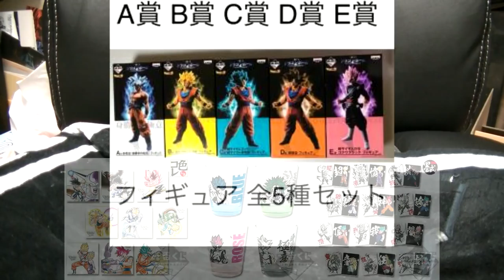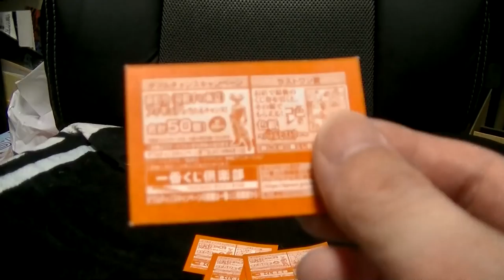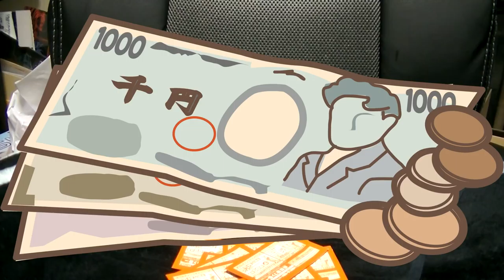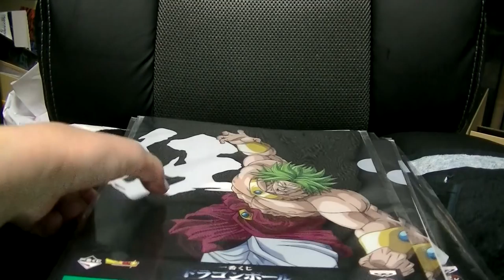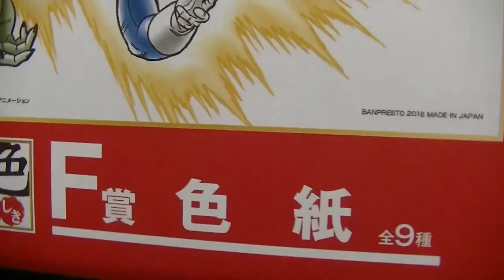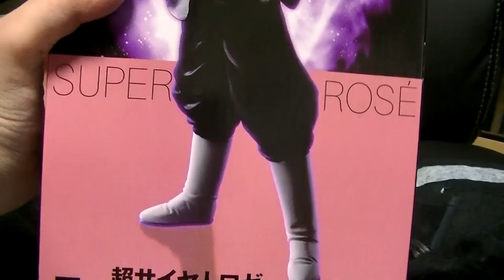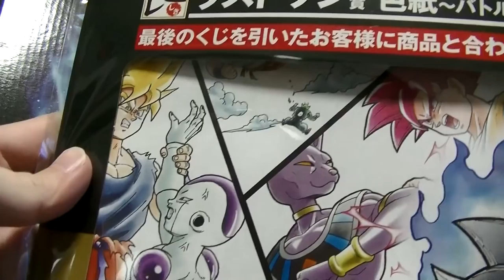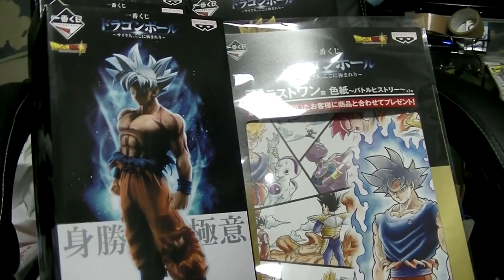ドラゴンボール 一番くじ A賞出るまで引いてみた 身勝手を極めし身勝手な男 借金してまで引いた結果は!?